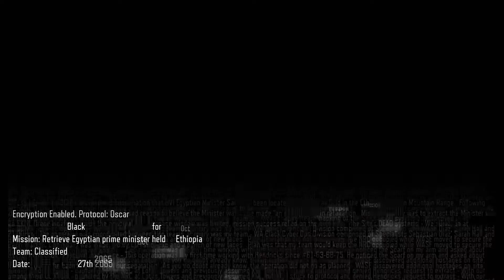Call of Duty Black Ops 3 Walkthrough Gameplay Part 1 - Intro - (PS4)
NEW Call of Duty Black Ops 3 Walkthrough Gameplay Part 1 includes a Review and Campaign Mission 1: Black Ops of the Single Player Campaign for PS4, Xbox One and PC. This Call of Duty Black Ops 3 Gameplay Walkthrough will include a Review, Zombies, Zombies Story, Weapons, DLC, all Single Player Campaign Missions and the Ending.

XboX CrazyFirePie
PSN   CrazyFirePie